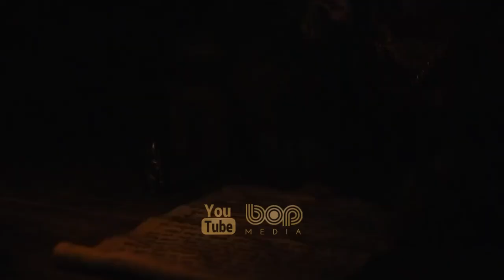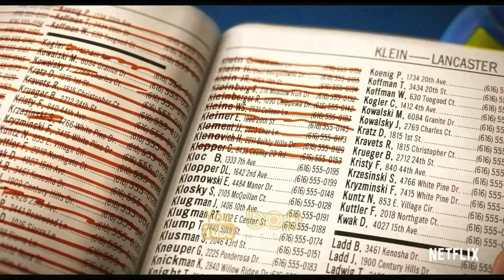فیلم خارجی جدید اکشن هیجان انگیز اساسینز کرید والهالا دوبله فارسی ۲۰۲۲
|  فیلم انیمیشن اساسینز کرید والهالا ۲۰۲۲  |

در سال ۸۷۳ میلادی، یعنی ۱۰۰سال بعد از حمله رگنار وایکینگ به انگلیس، جنگ و ازدحام جمعیت در نروژ باعث می‌شود که ایور وایکینگ‌های قبیله به خاطر جهانگشایی وایکینگ‌ها در سراسر اروپا خود را برای اسکان در سرزمین‌های جدید به سمت انگلستان آنگلوساکسونی رهبری کند.این قبیله و سایر وایکینگ‌ها که ارتش بزرگ هیتن را تشکیل داده‌اند، طی چند سال با پادشاهی‌های وسکس، نورثامبریا، آنگلیای شرقی و مرسیا درگیر می‌شوند. ایور و طایفه او با نیروهای به فرماندهی رهبران این پادشاهی‌ها از جمله آلفرد کبیر، پادشاه روبرو می‌شوند.در این زمان است که ایور با مخفی‌ها ملاقات می‌کند و به نبرد آن‌ها علیه گروه نظام پیشینیان  می‌پیوندد.
مانند نسخه‌های قبلی این سری، والهالا مجموعه‌ای از روایت‌ها را در زمان مدرن به نمایش می‌گذارد. داستان، لیلا حسن، شخصیتی که قبلاً در نسخه‌های اوریجینز و ادیسه به عنوان شخصیتی کلیدی ظاهر شد را همراهی می‌کند والهالا هم‌چنین عناصر داستانیِ مربوط به ایسو که در سری اساسینز کرید یک تمدن ماقبل تاریخ و پیشرفته بشری است را در خود خواهد داشت.